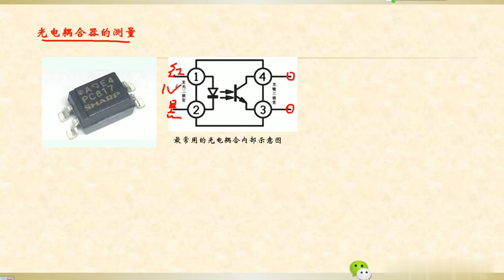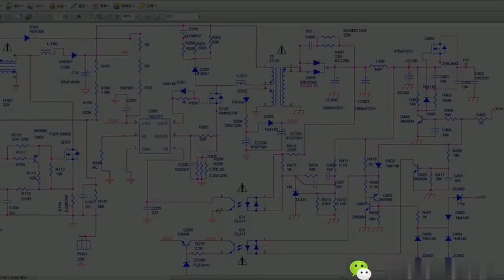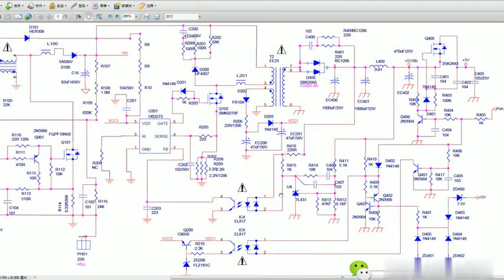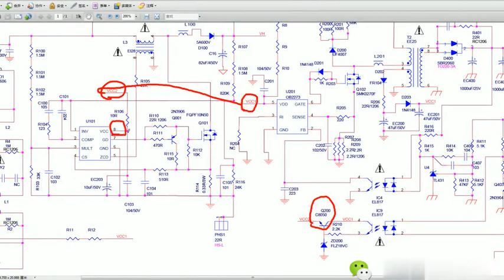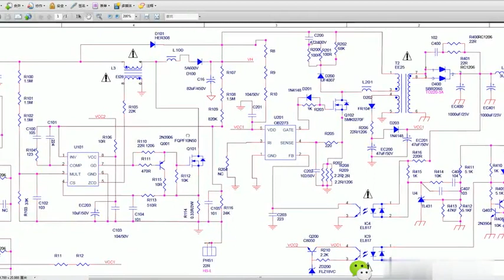光电耦合器和tlc431电路分析